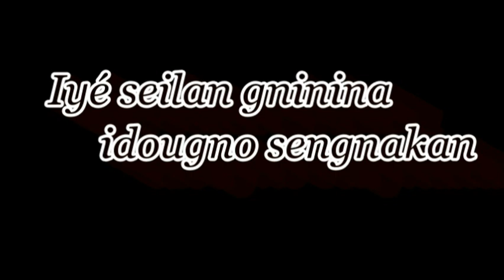IYÉ SEININA IDOUGNO SENGNAKAN ÉPISODE 2_FILM GUINÉEN 🇬🇳2023